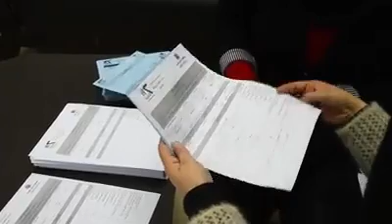Two Is Enough